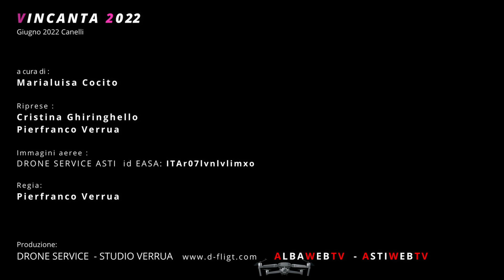VINCANTA 2022 CANELLI parte 2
VinCanta
Wine & Spirits l’evento della Città di Canelli che vede protagonisti musica, buon cibo, vino e cocktail.

a cura di :
Marialuisa Cocito

Riprese :
Paolo Bosia
Cristina Ghiringhello
Pierfranco Verrua

Immagini aeree :
DRONE SERVICE ASTI  id EASA: ITAr07lvnlvlimxo

Regia:
Pierfranco Verrua

Produzione:
DRONE SERVICE - STUDIO VERRUA ALBAWEBTV - ASTIWEBTV